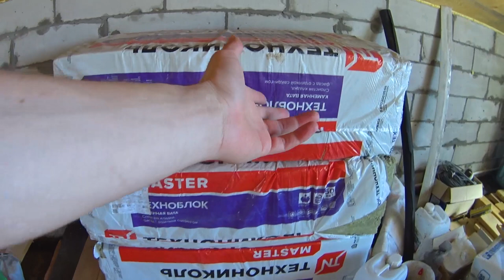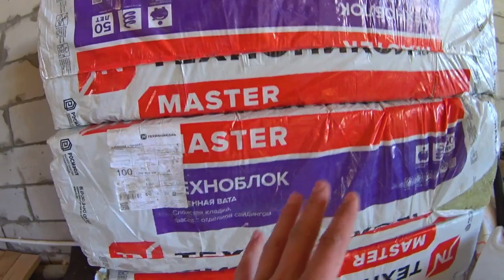✅ПЕРЕКРЫТИЕ меж этажное в СВОЕМ частном ДОМЕ / Как устроено / Своими руками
Делаем перекрытие в своем доме своими руками.
Было много вопросов по поводу того как сделан пол/потолок/перекрытие у меня. В этом видео все детально.
Смотрим. Комментируем. Подписываемся!